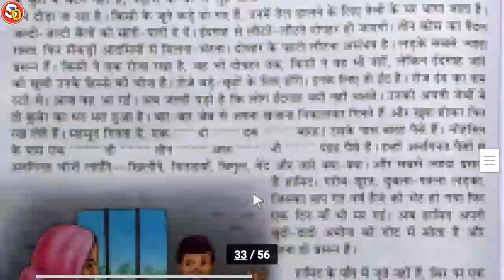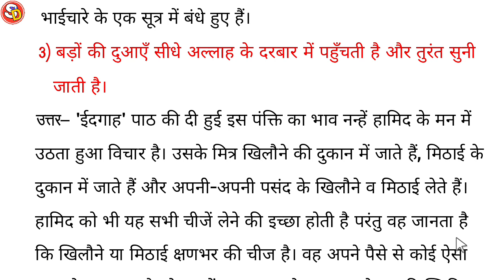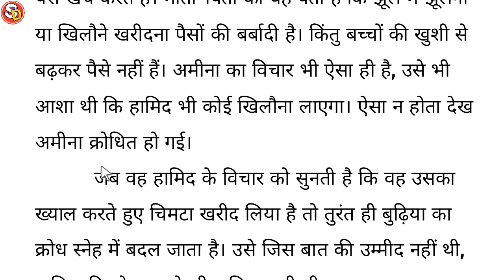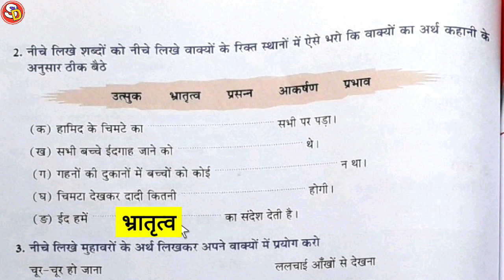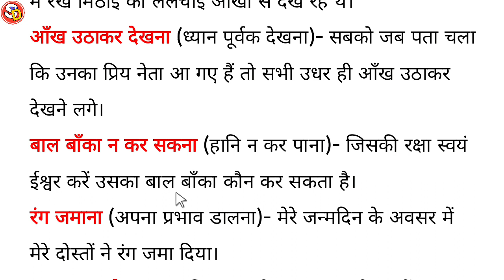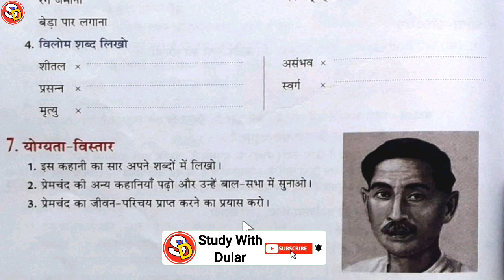ईदगाह Ch 15 Hindi Class 7 (Part III) With Solution Saraswati Shishu Vidya Mandir शिशु मंदिर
नमस्कार